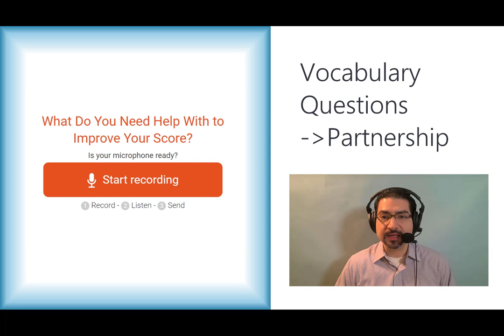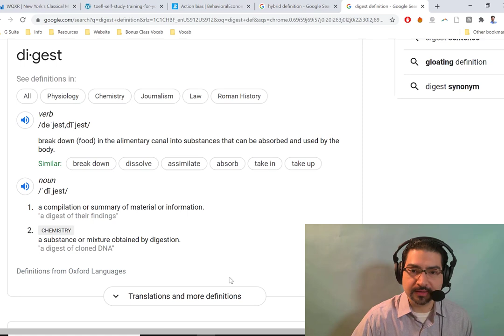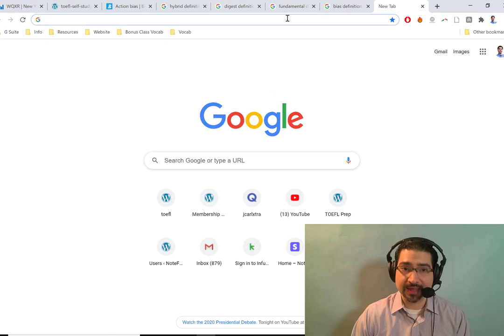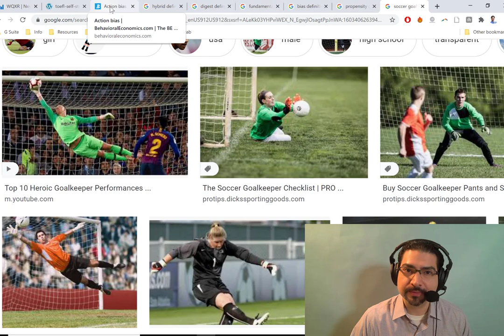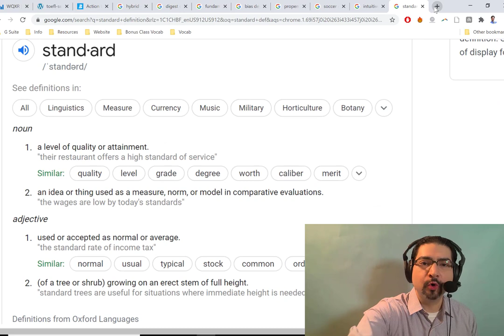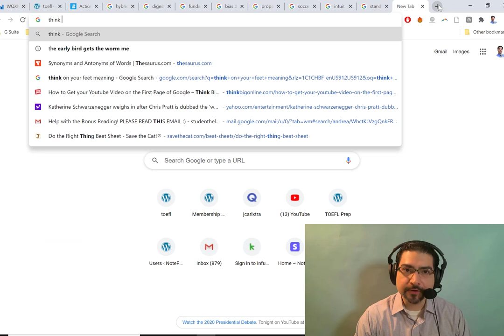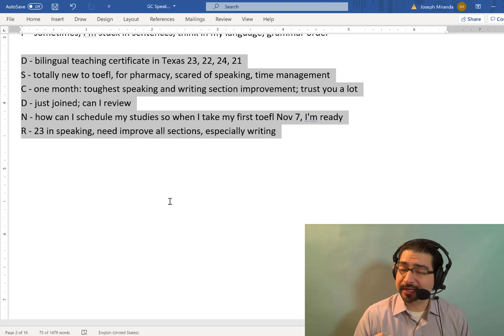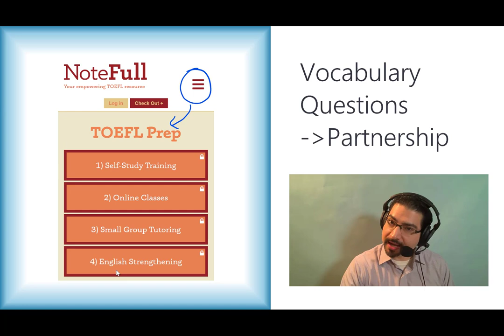TOEFL Studying & Speaking Q3 & Q4 for YOUR dream score - TOEFL Talk with NoteFull #03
- Click for ALL our help to earn your dream TOEFL score NOW!

For the WQXR classical music website to support your studies and listen and KNOW you're listening with the NoteFull team and students all over the world